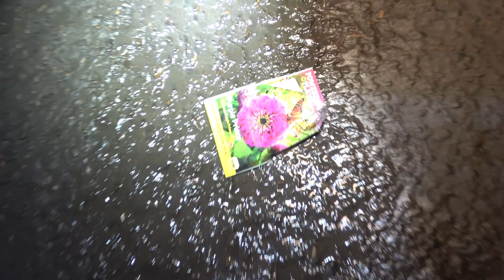The Long Good Friday - Main Title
Francis Monkman-"The Long Good Friday - Main Title" from The Long Good Friday (Original Soundtrack Recording) on Silva Screen Records Ltd.

pogue's run tunnel indianapolis pogues